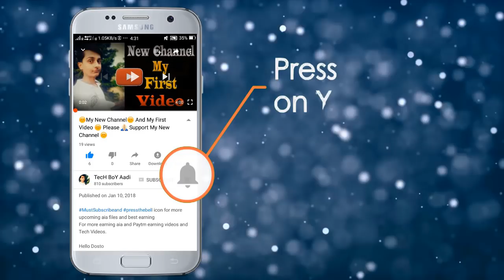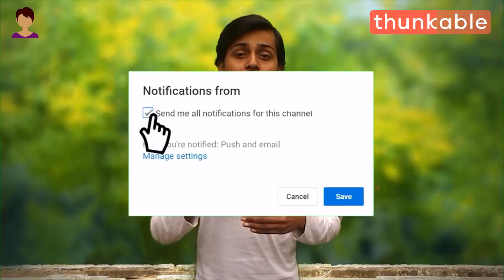[Hindi] How to make a Free Android App in Minutes | Android app kaise banaye By TecH BoY Aadi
Namaskaar Dosto, is video mein aapko bataya hai ki aap kaise bahut hi aasaani se Free Android App bana sakte hai, yeh bahut hi easy process hai, au iski help se aap bahut hi aasaani se apne personal use ke liye Android App bana sakte hai, aur use bahut hi aasaani se Publish kar sakte hai. Aap alag alag occasions pe App bana sakte hai, aur fir chahe aapke kisi Event ki application ho, ya Business ki application ho, ise banana bahut hi aasaan hai.

(1) My Tripod

(2) My Collor Mic

(3) My Camera

(4) My Phone

(5) My HeadPhone

(6) My LapTop

(7) My Background
Green Screen
    Cloths

(8) My Mouse

(9) My KeyBoard

10) My Smart Watch

TecH BoY Aadi provides basic and advanced level computer,
internet, technology related education for free, you can ask question about your problems,
request for a video, website and read articles, ask question on discussion page,
I and Our team response quickly and you can also resolve others problem on
my site by sharing your knowledge or experience on discussion page.

NOTE : All content used is copyright to Techno Aditya,